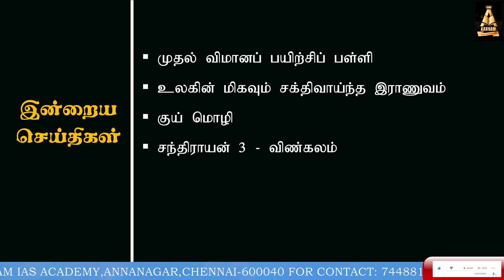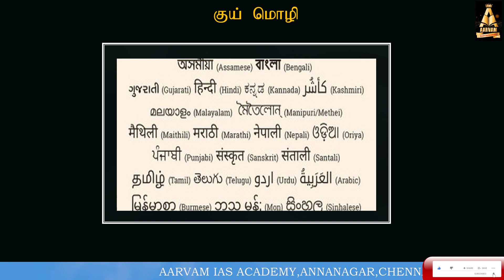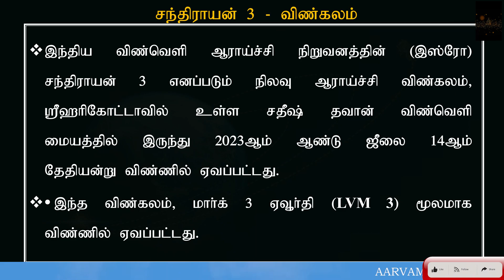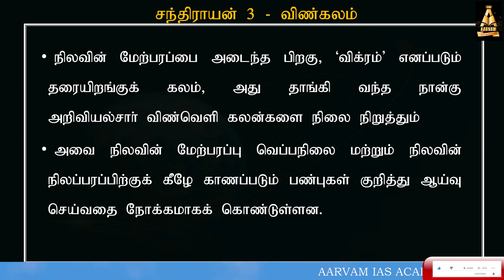உலகின் மிகவும் சக்திவாய்ந்த இராணுவம் | இந்தியவின் இடம் ?Best Police Coaching Centre in Chennai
நடப்பு நிகழ்வுகள் | JULY - 2023 | UPSC | SSC | TNPSC | Civil Services Current Affairs Tamil Video -Best Police Coaching Centre in Chennai-Call: for Free Demo Classes

THIS VIDEO COVERS THE FOLLOWING:
1. முதல் விமானப் பயிற்சிப் பள்ளி
2. உலகின் மிகவும் சக்திவாய்ந்த இராணுவம்
3. குய் மொழி
4. சந்திராயன் 3 - விண்கலம்

Aarvam Academy-Top Police Exam Coaching Centre in Tamilnadu
For Further Details
Please Contact
 @Aarvam IAS Academy